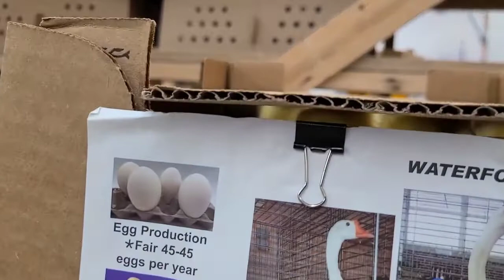White Chinese Goslings at Cackle Hatchery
The White Chinese goose is one of the smallest domesticated geese breeds, and it is also a prolific egg-layer. An excellent forager, this goose is an independent and self-sufficient breed. It is also protective of its nest and will honk loudly if it is confronted. Outwardly, it is among the most elegant breeds, as its long neck and snow-white feathers closely resemble a swan. White Chinese geese are great for orchards, gardens and pastures and grass/weed control. They can make a good pet if you spend a lot of time with them, however, a broody goose can be very protective of her eggs. Males can also become very territorial, and you never want to take your eye off them…. The best bonding and pet quality we have seen is if you have only one goose and spend a lot of time with it while raising it. They will follow you and be friends for life.